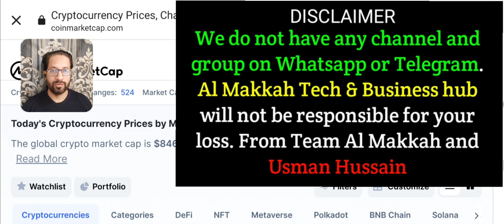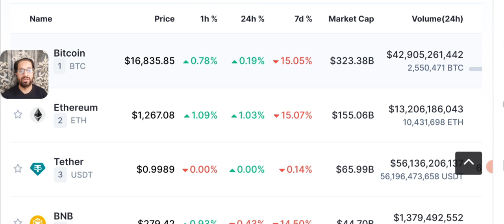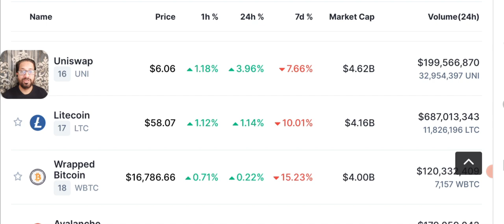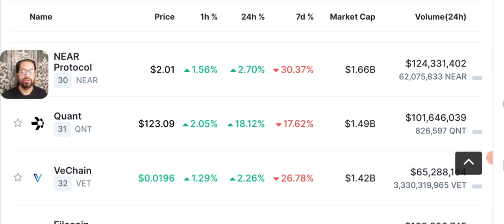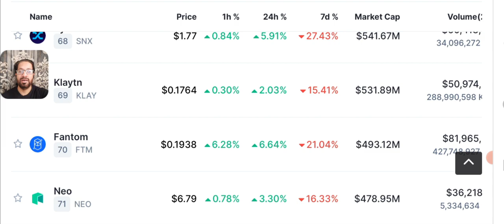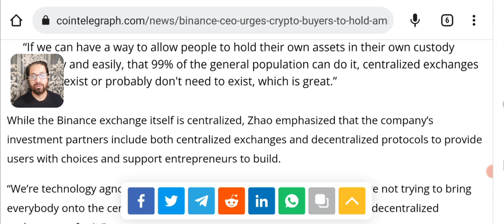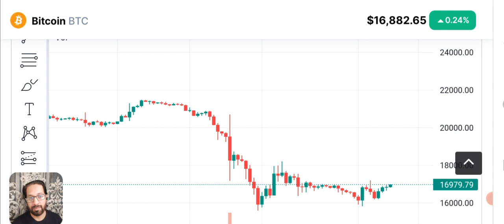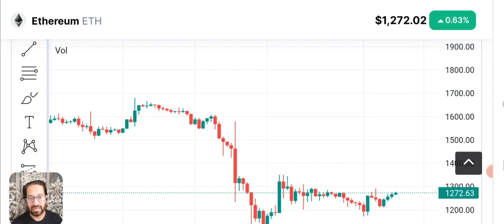Crypto News - CZ warning Crypto Users ⚠️ BTC PRICE PREDICTION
LATEST CRYPTO NEWS TODAY - CZ IS WARNING CRYPTOCURENCY USERS . IS MORE CRASH AHEAD ?

We'll discuss Bitcoin - Ethereum - Bnb and some other stable coins price prediction and technical analysis.crypto news today, Today we'll share latest Crypto News and Price Prediction of  SOLANA (sol) - BITCOIN - ETHEREUM - BNB and some other coins daily market analysis.

🔴 Table of contents:

00:00 : intro
01:53 : crypto news today
10:20 : DAILY CRYPTO NEWS
11:45 : Bitcoin-eth - bnb - price prediction
13:10 : bitcoin Ethereum Candle Chart
16:45 : outro

🔴🔴🔴Popular Uploads 🔴🔴🔴

_____________________________/SOCIAL LINKS\___________________________________